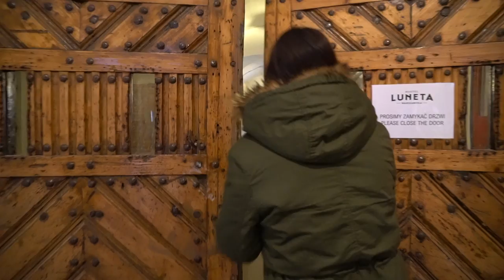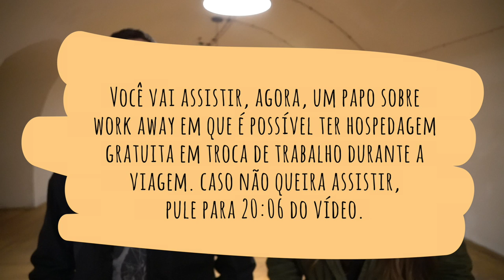Como viajar sem pagar acomodação - Ep. 11 (Cracóvia, Polônia) - Nômades Digitais